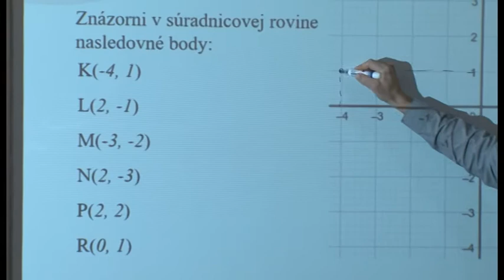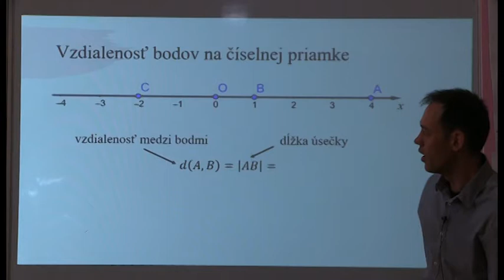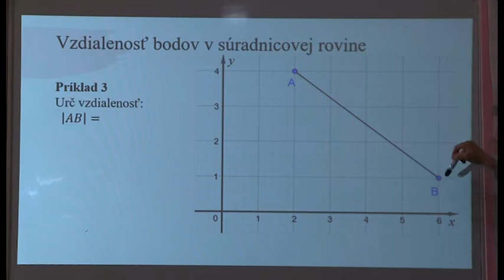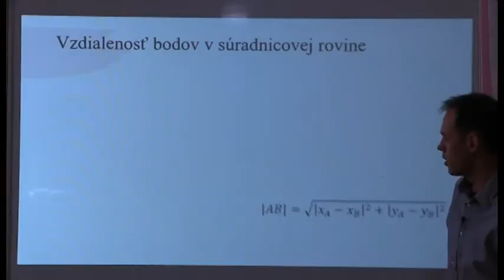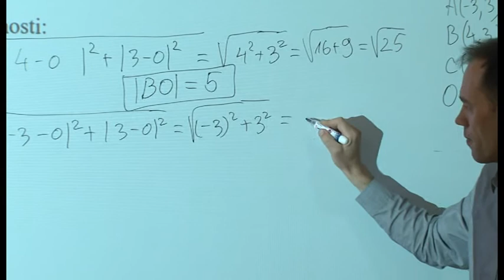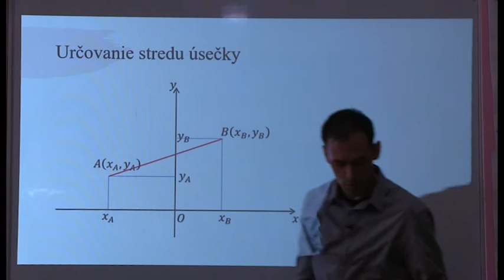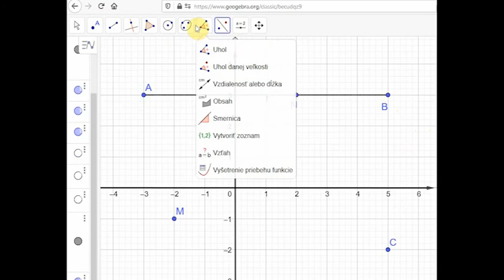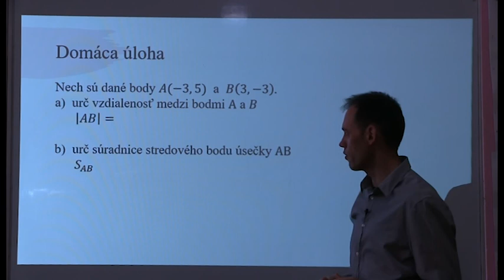07 Matematika pre 7. ročník - Súradnicová sústava (pokračovanie)